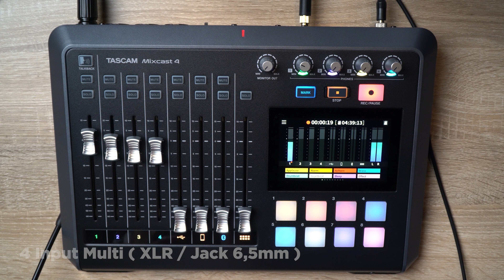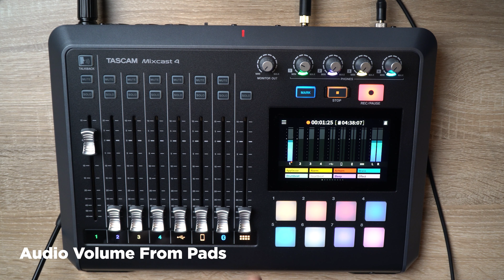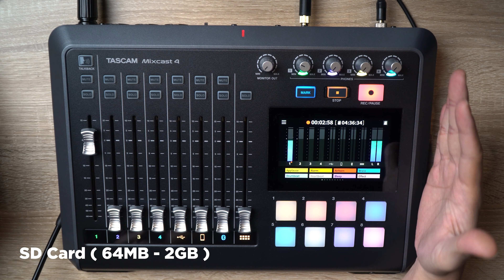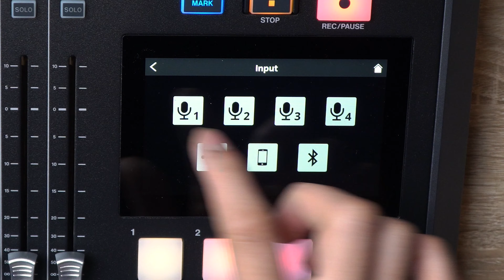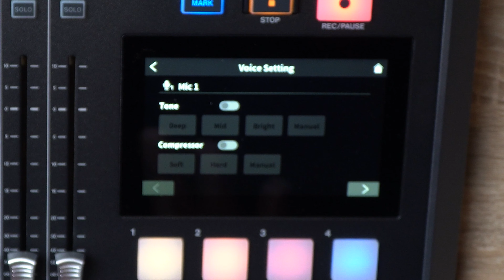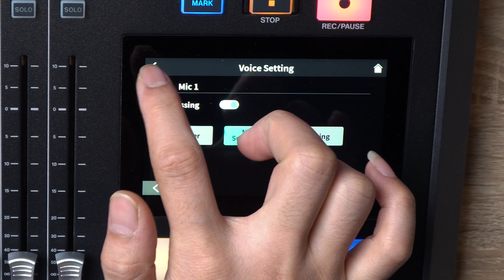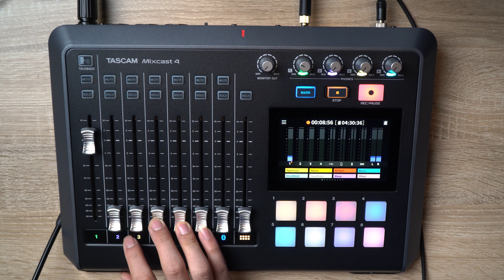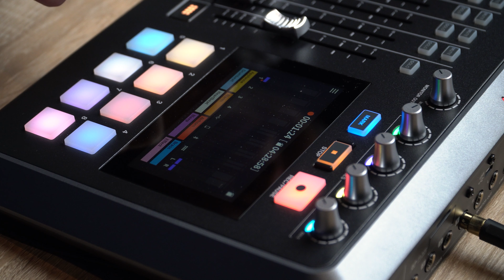Review Lengkap Tascam Mixcast 4, Podcast Console Dengan Sejuta Fitur Canggih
Hallo guys!!! Balik lagi di channel Triple 3 Music TV. Kali ini kita kedatangan podcast console yang keren abis, yaitu Tascam Mixcast 4 yang fiturnya banyak banget. Pasti penasarankan seberapa kerennya podcast console ini? Yu Simak Videonya.

Triple3music
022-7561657